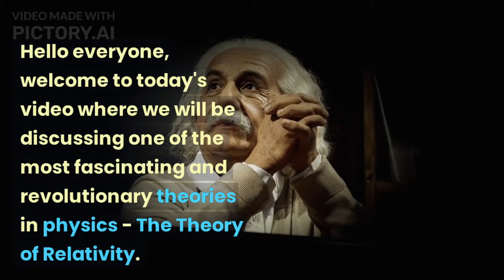How time is relative?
Imagine two twins, one zipping around space at near-light speeds, the other chilling on Earth. To the Earth twin, time ticks by as usual. But for the astronaut twin, time actually stretches out – they age slower! This is called time dilation and it's the essence of time being relative.
Here's why:
Motion affects time: The faster you move, the slower your time runs compared to someone standing still. At super speeds, tiny differences become noticeable.
Gravity bends time: The stronger the gravity, the slower time flows. So, someone standing on a massive planet like Jupiter would age slightly slower than someone on Earth.
Think of time as a stretchy fabric. When you're moving or near strong gravity, the fabric stretches, making your "time" longer compared to others in different reference points.
It's weird, but true! Time isn't absolute, it's a relative experience based on your movement and the gravitational influence around you.
Remember, this is a simplified explanation. The science behind relativity is complex, but hopefully, this gives you a basic understanding of how time can be relative!
Let's explore some science behind the concept.
Albert Einstein's theory of relativity, proposed in the early 20th century, revolutionized our understanding of space, time, and gravity. There are two main components of the theory: special relativity and general relativity.
Special Relativity:
One of the key principles of special relativity is that the laws of physics are the same for all observers in uniform motion relative to each other. This means that there is no absolute reference frame; motion is relative.
The theory introduces the concept of spacetime, combining the three dimensions of space with the dimension of time into a four-dimensional continuum. Events that occur at the same time for one observer may occur at different times for another observer in relative motion.
Special relativity also introduces the idea of time dilation. According to the theory, time appears to move more slowly for an observer in motion relative to a stationary observer. This effect becomes significant as the speed of an object approaches the speed of light.
General Relativity:
General relativity expands on special relativity by incorporating gravity. Instead of viewing gravity as a force between masses, Einstein proposed that massive objects cause spacetime to curve. In turn, the curvature of spacetime influences the motion of objects.
Gravity, according to general relativity, is not a force acting at a distance; instead, it is the warping of spacetime caused by the presence of mass and energy. Objects move along curved paths in this curved spacetime, which we perceive as the force of gravity.
General relativity also predicts that time is affected by gravity. Clocks in stronger gravitational fields (closer to massive objects) tick more slowly than clocks in weaker gravitational fields. This phenomenon is known as gravitational time dilation.
In summary, Einstein's theory of relativity demonstrates that time is not an absolute and uniform entity; instead, it is relative and can be influenced by motion and gravity. The faster an object is moving or the stronger the gravitational field it is in, the more time appears to pass differently for observers in different conditions. These effects have been experimentally confirmed and are crucial for understanding the behavior of the universe, especially in extreme conditions such as near the speed of light or in strong gravitational fields.